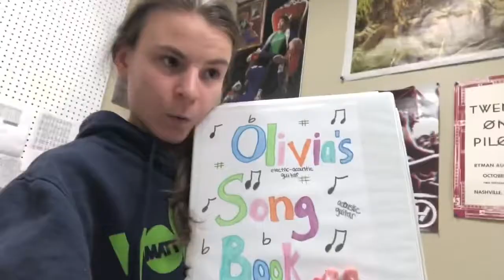WHY DO SISTERS FIGHT? | Flashback Friday: "No More Fighting" by Olivia Gipson [2020 edition]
Here is the second video for Flashback Friday! In these videos, I sing old songs of mine. It's interesting. This week's song is "No More Fighting".

 Olivia Gipson 2020 ©